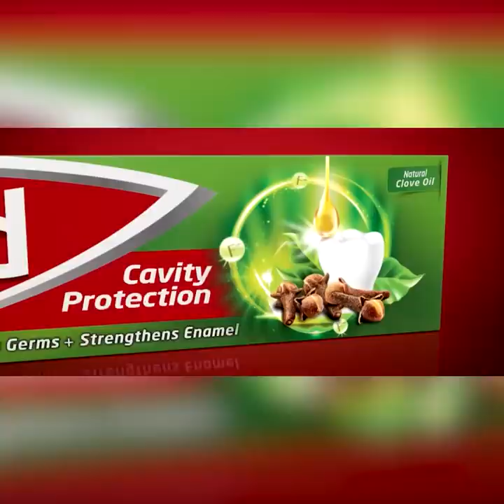මෛත්‍රී ජනාධිපති එදා අපේ පක්ෂය බලෙන් උදුරාගත් අවස්ථාවක් | Breaking.lk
මෛත්‍රී ජනාධිපති එදා අපේ පක්ෂය
බලෙන් උදුරාගත් අවස්ථාවක්